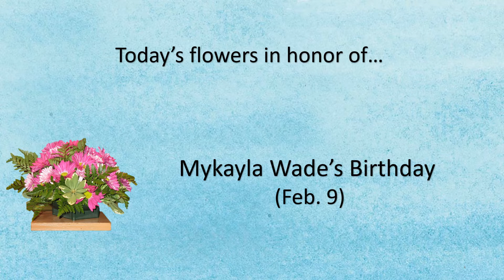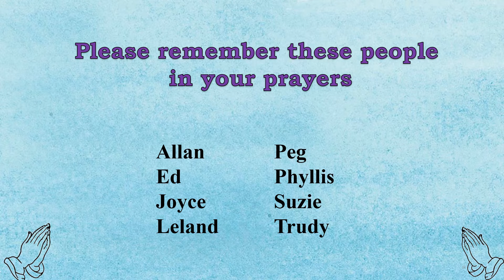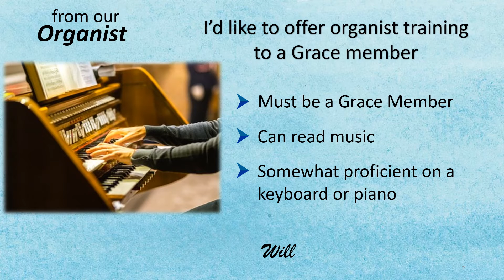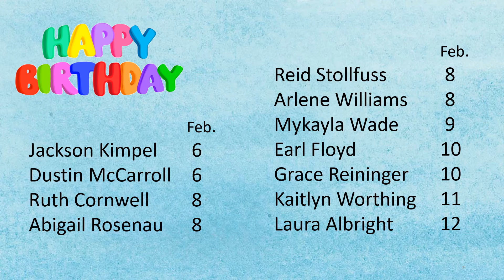Announcements Feb 6 2022